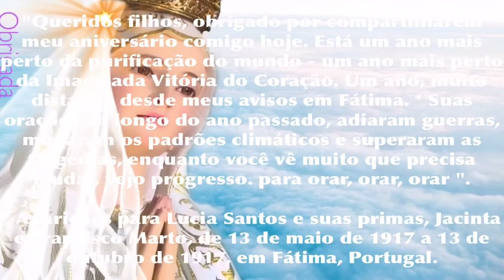MENSAGEM DE NOSSA SENHORA 5 De AGOSTO 2019 ANIVERSÁRIO DE NOSSA SENHORA (holylove.org)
5 de agosto de 2019
Festa na Basílica da Dedicação de Santa Maria Major - o verdadeiro aniversário da mãe abençoada

A Virgem Maria diz: "Louvado seja Jesus".

"Queridos filhos, obrigado por compartilharem meu aniversário comigo hoje. Está um ano mais perto da purificação do mundo - um ano mais perto da Imaculada Vitória do Coração. Um ano, muito distante, desde meus avisos em Fátima. * Suas orações ao longo do ano passado, adiaram guerras, mudaram os padrões climáticos e superaram as tragédias, enquanto você vê muito que precisa mudar, vejo progresso. para orar, orar, orar ".

* Aparições para Lucia Santos e suas primas, Jacinta e Francisco Marto, de 13 de maio de 1917 a 13 de outubro de 1917, em Fátima, Portugal.